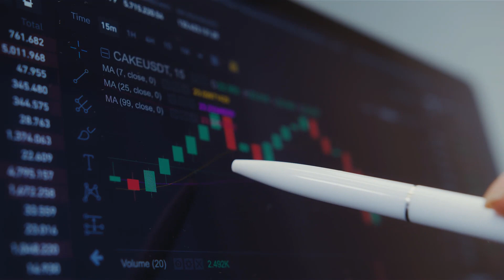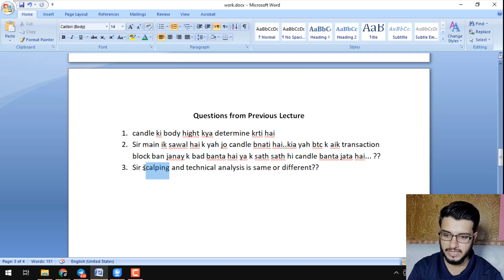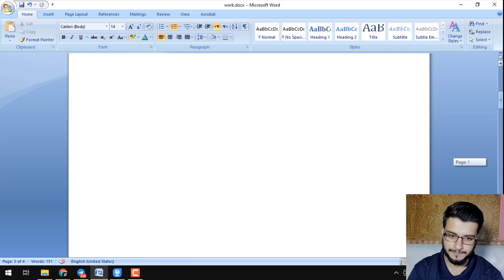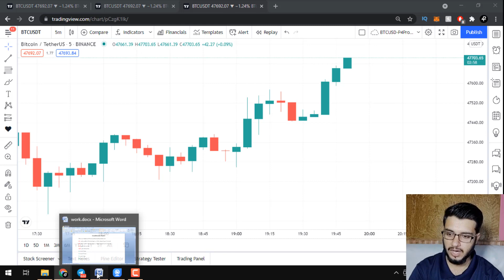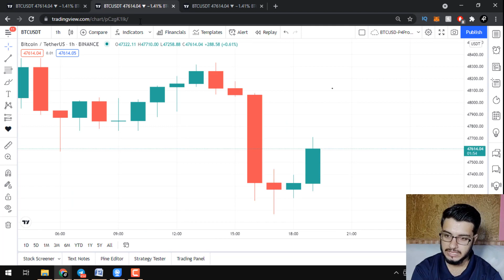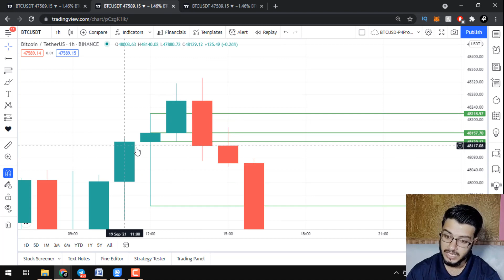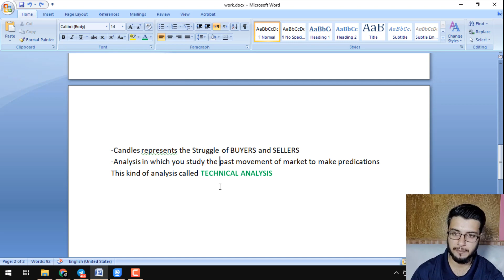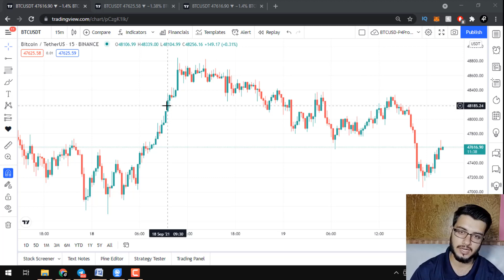CANDLESTICK CHART TIME | How Candles Work with Different Time Frames | Technical Analysis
This is the 3rd video of Technical Analysis for Cryptocurrencies. In this video you will learn candles chart time and how they work with different time frames.